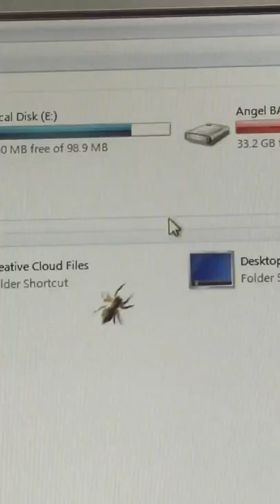Spider on monitor 🕷 Attacks the Cursor 😂 😂 😂 epic Battle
Very Funny Spider on monitor 🕷 Attacks the Cursor 😂 😂 😂 epic Battle